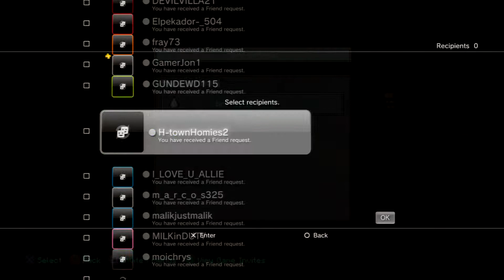Lets Play Minecraft Episode 16